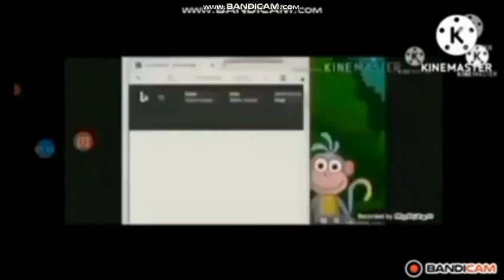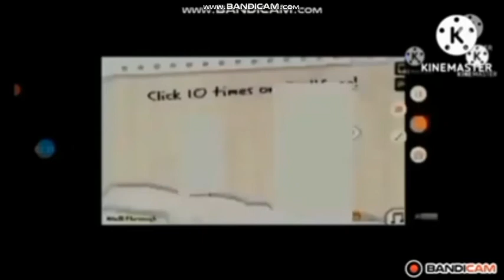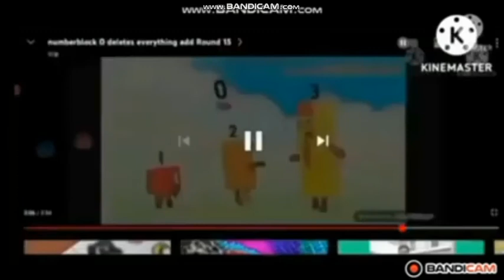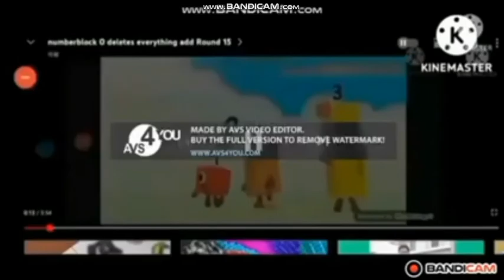Numberblock 0 Deletes Everything Add Round 23